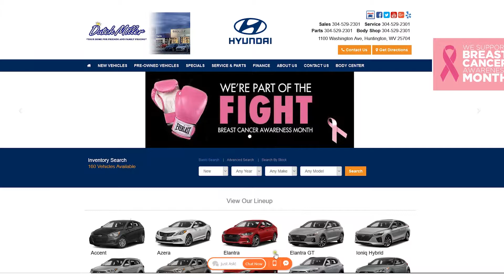DMH Novemeber 2018